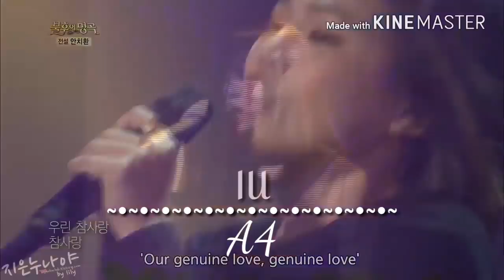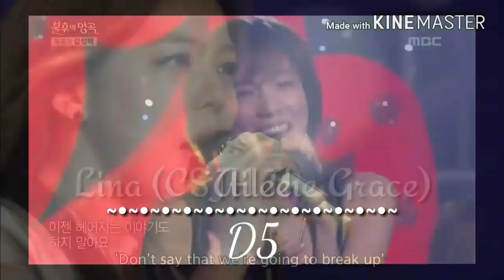Resonant Notes In K-Pop/Korea A4-C6「Female Singers; Sohyang, Yuju, Taeyeon etc.」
Resonance = slayage
These notes ring!!
I know I've missed some good ones (maybe I'll do a part 2?), and a few in this may possibly not be truly "resonant", and I apologise for this, but everything is at least supported :)